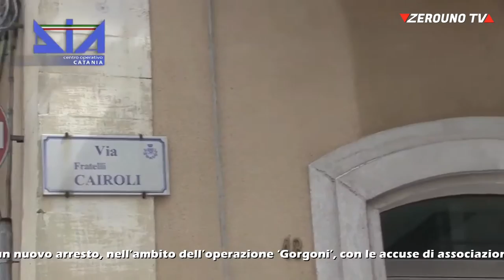Catania, sequestro da 20 milioni di euro agli eredi di un imprenditore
Sequestro da venti milioni di euro nei confronti degli eredi di Vincenzo Guglielmino, imprenditore attivo nella raccolta e smaltimento dei rifiuti urbani morto nel dicembre del 2018